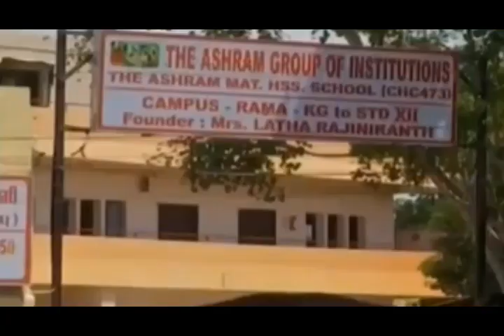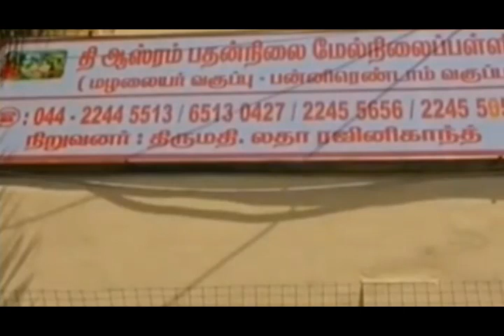ரஜினிகாந்த் மனைவி நடத்தும் பள்ளிக்கு பூட்டு